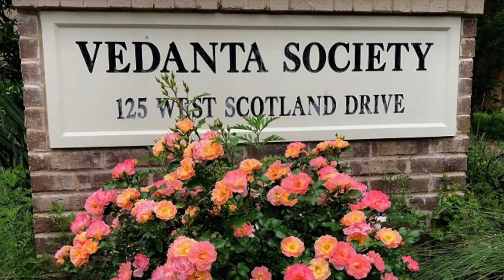Practical Vedanta - Part 1 | Pravrajika Brahmaprana